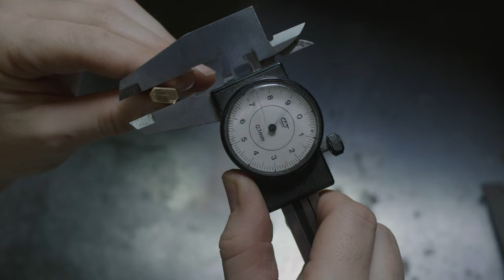How to Make a Ring Out of a Bolt - Learn to Make Jewelry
in this video I will show you how to make a ring from a bolt, the purpose of making this video is as a guide for a beginner jewelry maker who wants to learn to make jewelry, because bolts are easy to get and buy at hardware stores and can be shaped into jewelry like gold, the bolts I use are made of brass, for soldering I use brass mixed with silver, when you don't have silver you can replace it with tin, then the tools I use are also very simple, and the manufacturing process is shown completely and concisely, share this video with your friends if you like it, thank you so much for watching.